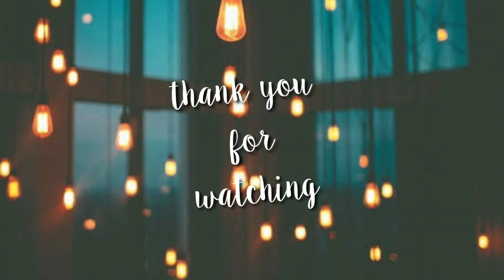Ang mga miyembro ng Epavlog (Epal na Vloggers kuno!)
Mga KA-LUBLOB ito pala ang mga miyembro ng Epavlog (Epal na Vloggers kuno!) na magaganda't gwapo.